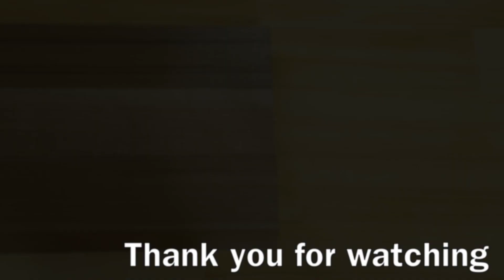【卓上スライド丸ノコ用】狭い作業部屋に便利、着脱式マイターソーステーションの作り方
以前からスライド丸ノコで同じ長さにバンバン切れる方法を考えており、狭い作業部屋でも着脱式という方法でなんとかマイターソーステーションを作ることができました。

今までは全ての材料に印をつけてカットしていたので、これで材料を切るのが楽になります。

少し作りが複雑かと思うのでわかりにくかった点は気軽にご質問ください。
下のブログの記事で動画の内容を詳しく解説しているのでよろしければ読んでみてください。
↓この動画の解説記事

オススメ動画一覧
◆スライド丸ノコをガタつきなくカットする方法｜インサートプレートとプラ板

★「家づくり DIYブログ」

動画で使用している道具、工具
■卓上スライド丸ノコ
■ 丸ノコ
■インパクドライバー
■電動ドリル
■卓上ボール盤
■ランダムアクションサンダー